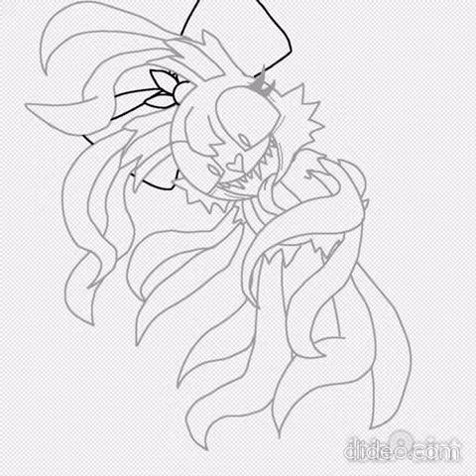Sunny’s Secondary Form | Speedpaint (⚠️TW IN DESC⚠️)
⚠️TW: BODY HORROR, BLOOD, NECRO WORMS⚠️

made this because i was bored out of my mind, nothing much